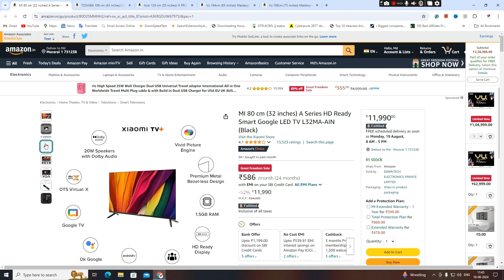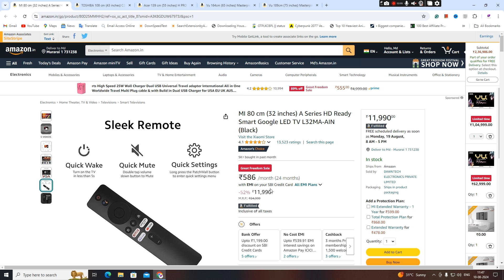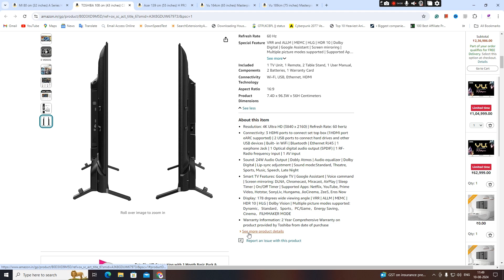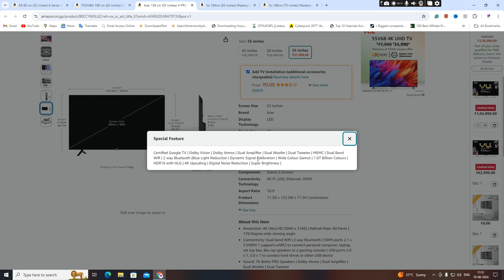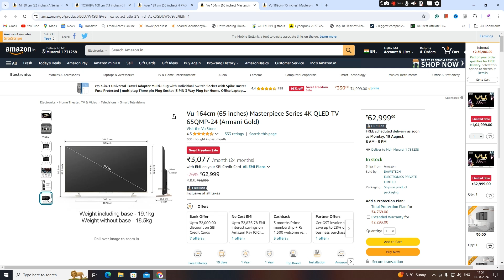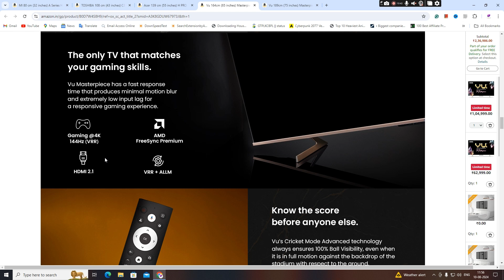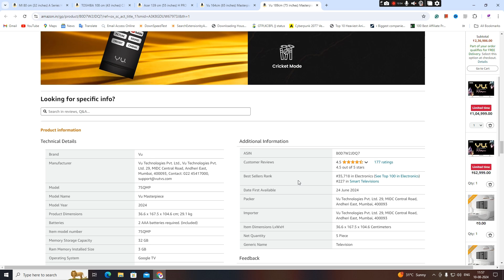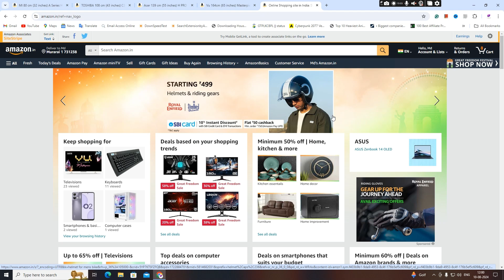Top TVs for Every Size - 32", 43", 55", 65", & 75" - Best Picks for 2024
Welcome to Our Ultimate Guide on the Best TVs for Every Size
Are you looking for the perfect TV to fit your space? In this video, we review the best TVs available in various sizes, including 32", 43", 55", 65", and 75". Whether you're upgrading your living room, bedroom, or home theater, we’ve got you covered with top recommendations for every need and budget.
🔍 What You’ll Discover:
In-depth reviews of the best TVs in each size category
Key features and specifications to consider when buying
Pros and cons of each model
Recommendations for different viewing needs: gaming, movies, and everyday use
📌 Timestamps:
0:00 - Introduction
0:26 - MI 32 inches HD Ready TV
2:24 - TOSHIBA 43 inches C350NP Series 4K Ultra HD Smart TV
5:16 - Acer 55 inches H PRO Series 4K Ultra HD Smart LED Google TV
7:59 - Vu 65 inches Masterpiece Series 4K QLED TV
11:35 - Vu 75 inches Masterpiece Series 4K QLED TV 75QMP
13:52 - Conclusion & Final Thoughts
💬 Join the Conversation:
What size TV do you prefer? Share your thoughts and experiences in the comments below! Have you tried any of the models we discussed?
Product links:-
MI 32 inches HD Ready TV
TOSHIBA 43 inches C350NP Series 4K Ultra HD Smart TV
Acer 55 inches H PRO Series 4K Ultra HD Smart LED Google TV
Vu 65 inches Masterpiece Series 4K QLED TV
Vu 75 inches Masterpiece Series 4K QLED TV 75QMP